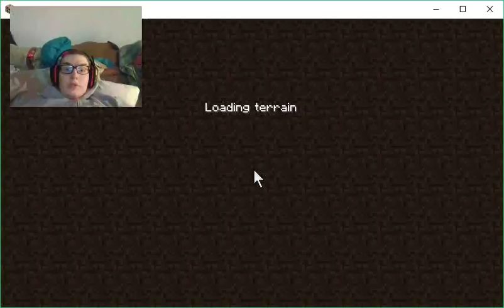sky block #1 showcase matt modded unspeakablegaming jacksepticeye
showcase matt modded unspeakablegaming jacksepticeye